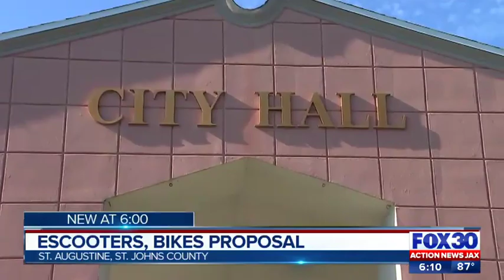E-scooters, bikes proposal in St. Augustine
The city of St. Augustine Beach is considering a measure to bring e-scooters and bike to its streets.